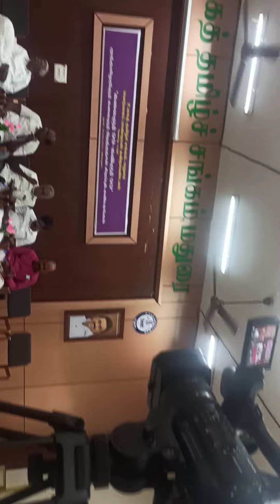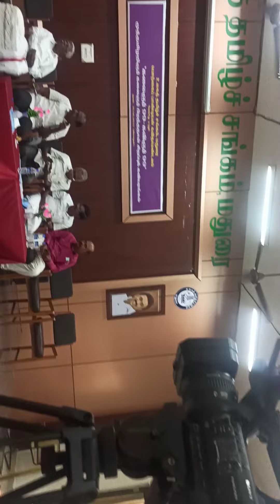கலைஞர் கவியரங்கம்/மதுரை உலகத் தமிழ்ச் சங்கம்